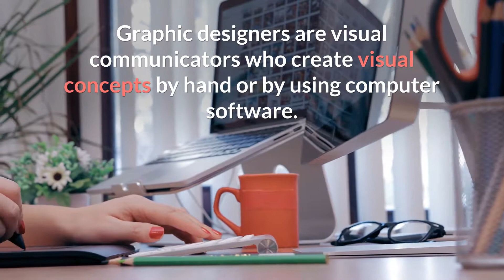Graphic Designer | What Does A Graphic Designer Do? | How To Become A Graphic Designer | Sokanu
Explore what a graphic designer does and what it takes to become successful in this career.

Let us help you discover the best career for you through the process of self-discovery.

Choosing the right career is one of the most important investments of your time and effort, next to your relationships with family and friends. In order to achieve a sense of fulfillment and happiness in your life and career, it is essential to find your own meaningful way to contribute to this world. It's important not to make the mistake of defining what your success looks like by comparing it to what others think it should be.

Since 2012, Sokanu.com has been providing millions of career recommendations to people all over the world. We realize that career success is very personal and means something different to each and every person. Your version of success is dependent upon your values, your experiences, and your stage in life. Therefore, only you can know and understand what's important to you.